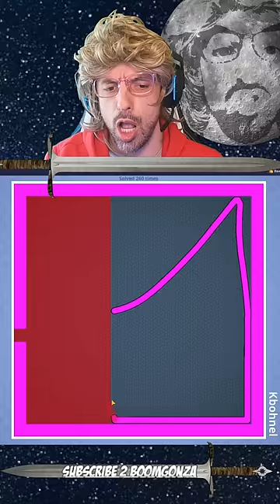Boom Cheeto EZ PZ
ITS THE ROAD TO 1 MILLION SUBS